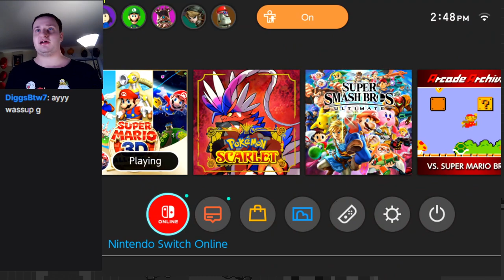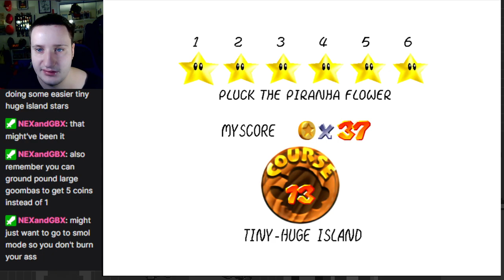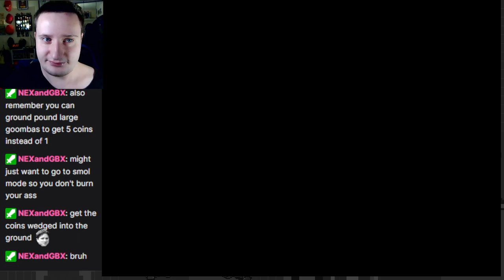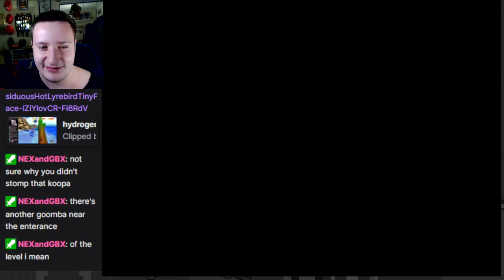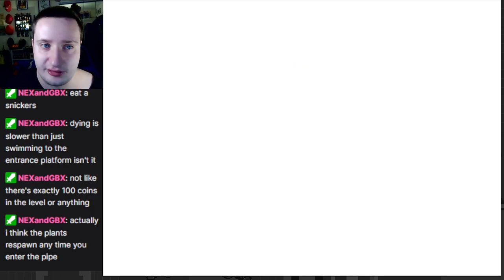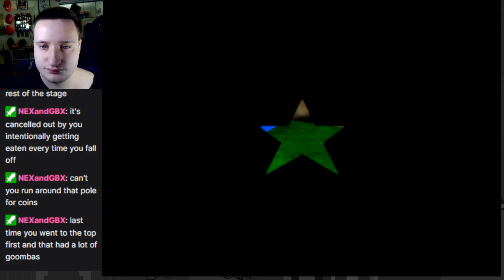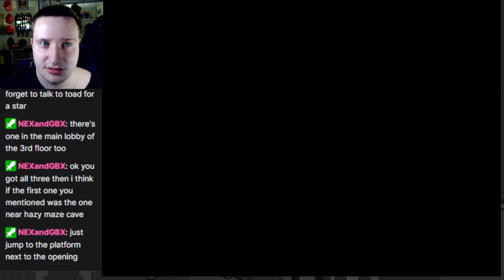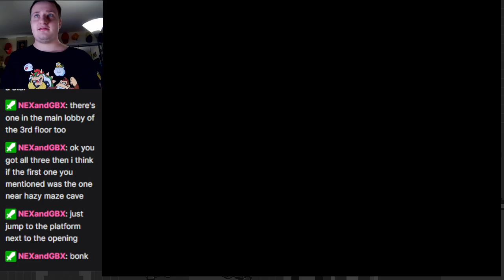Size Matters! Agony on Tiny-Huge Island - Super Mario 64 Part 5 (Super Mario 3D All-Stars)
Once again 100%ing the legendary classic Super Mario 64 in celebration of the highly anticipated The Super Mario Bros. Movie!